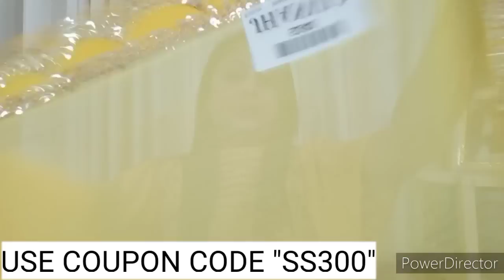🌼Sasta Saree Shopping Haul🌼Ready to wear Saree/Banarsi Silk/Chiffon/Georget Saree Haul🌼Best Saree🌼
Buying Links

ORDER DELIVERY WILL TAKE 5-10 DAYS.

Easy 7 days returns available.

Saree Buying Links

Instagram Handel

Facebook Page - Natural Beauty Rima Jain

XOXO
Rima Jain